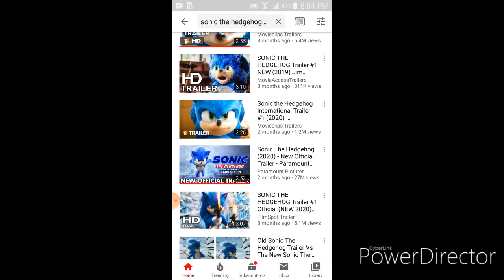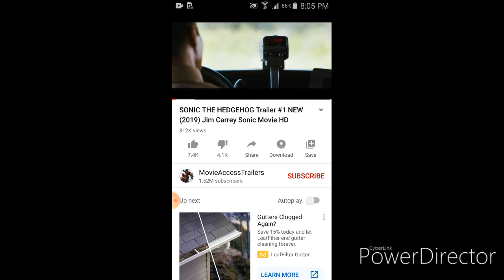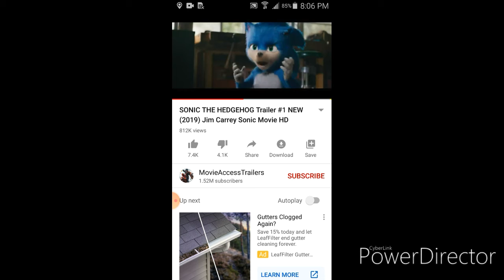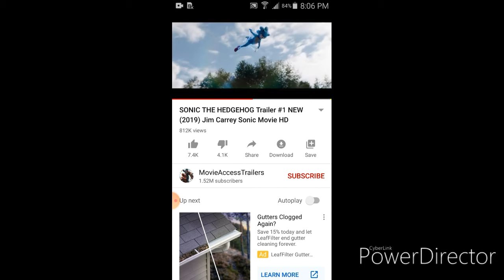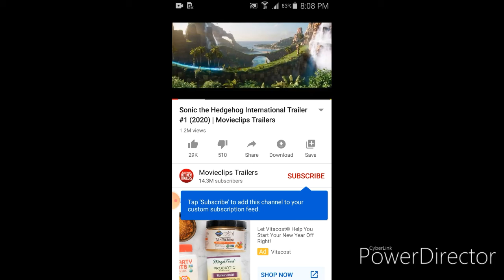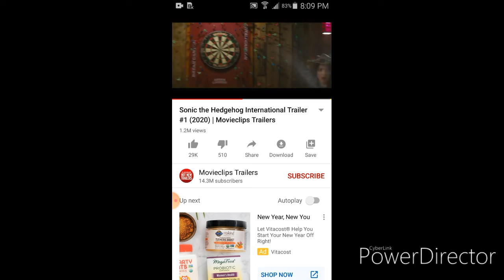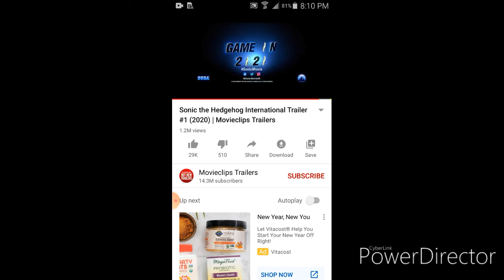React to Sonic The Hedgehog 1, 2 Trailer